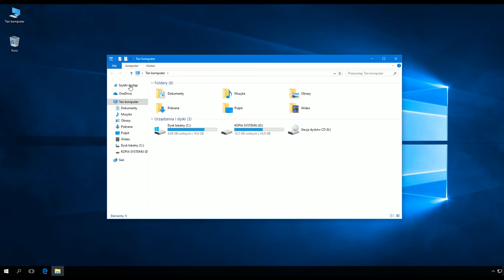Windows 10: Konfigurowanie i wykonywanie kopii zapasowej systemu Windows.